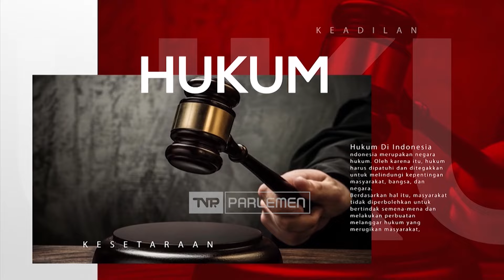Kabar Nusantara - Menanti Taji Pansus Angket Haji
DPR RI telah menyepakati pembentukan Panitia Khusus (Pansus) Angket Penyelenggaraan Haji tahun 2024. Pansus ini dibentuk untuk melakukan evaluasi terhadap sejumlah permasalahan penyelenggaraan Haji 2024. Mulai dari dugaan penyalahgunaan kuota haji, manajemen operasional pelayanan haji, hingga pembenahan sistem keuangan haji. Pembentukan pansus ini disepakati dalam Rapat Paripurna ke-21 masa persidangan V tahun sidang 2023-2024.
Lalu, bagaimana pansus menyelisik permasalahan haji tahun ini?

Simak diskusi selengkapnya dalam program Kabar Nusantara bersama Wakil Ketua Pansus Angket Haji, Ledia Hanifa Amaliah, dan John Kenedy Azis, Anggota Pansus Angket Penyelenggaraan Haji.